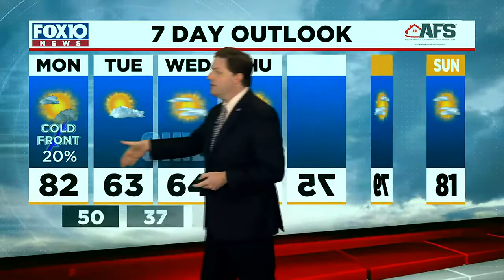Weather Outlook for Monday October 17, 2022